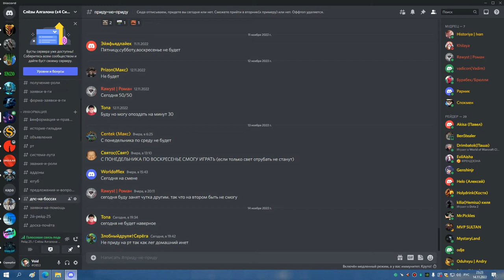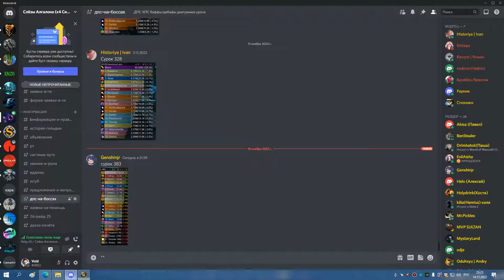3я часть ЦЛК 25гер на 8 боссов СОВА 14 11 22